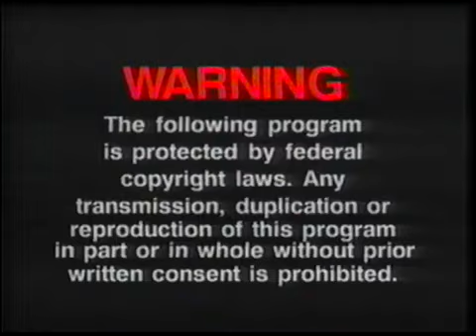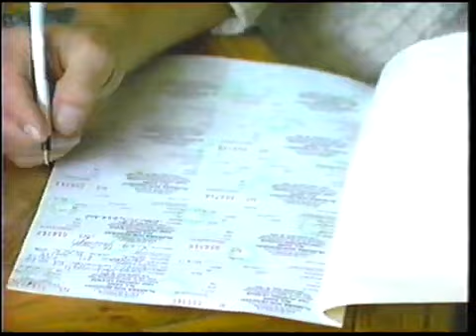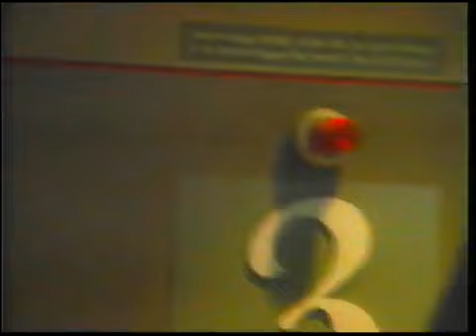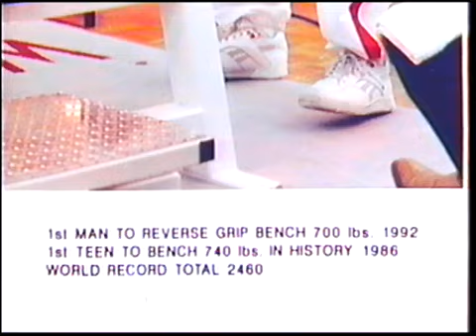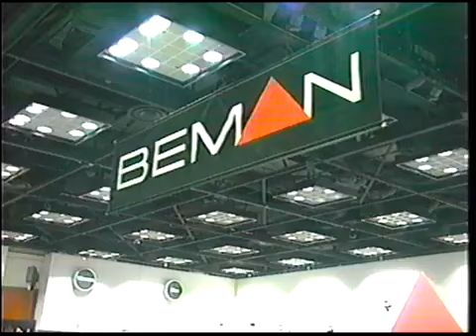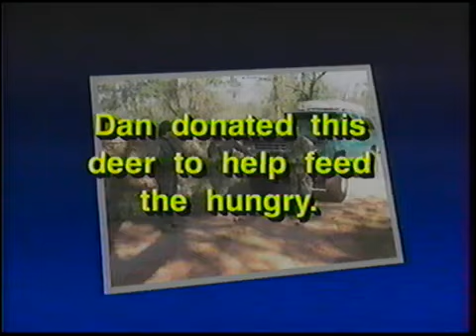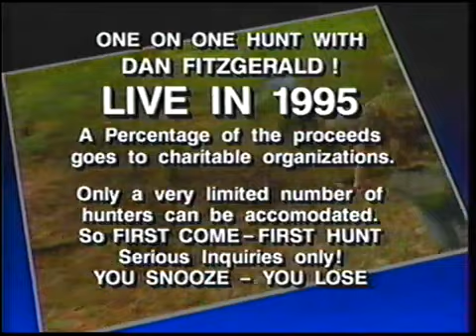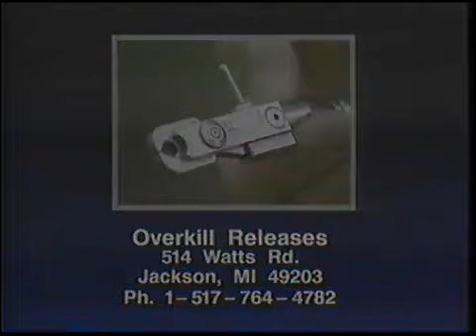Whitetails Wild Style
Dan fitzgerald